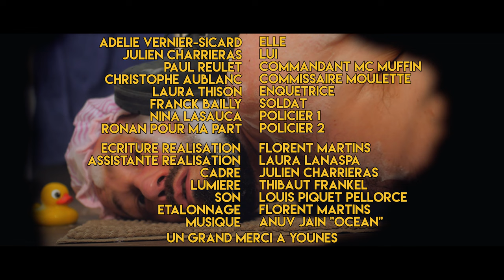5 minutes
Un film réalisé par Florent Martins et produit par le CNC et à Europa corp

Au casting : Christophe Aublanc, Adélie Vernier-Sicard, Julien Carré d'As, Paul Reulet, Laura Thison, Franck Bailly, Nina Lasauca, Ronan mais aussi Laura Lanaspa, Thibaut Frankel, Louis Piquet-p et Younes